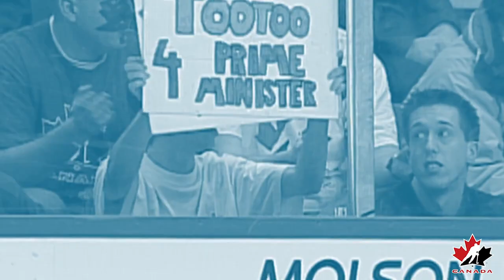North : 2022 Regional Premier's Awards for Indigenous Youth Excellence in Sport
The Indigenous Sport, Physical Activity and Recreation Council (I·SPARC) is pleased to announce the outstanding athletes from the North region that are named as regional recipients of the 2022 Premier’s Awards for Indigenous Youth Excellence in Sport.

North Region (east and west):
Kendra Schlamp, Hockey/Basketball/Soccer/Snowboarding/Track and Field, Moberly Lake, Salteau First Nations
Rowan Teegee-Zatorksi, Volleyball, Prince George, Lheidli T’enneh
Claire Turner, Soccer, Fort St. John, Dane-zaa First Nations
Kurtis Lee, Hockey, Fort St. John, Dease River First Nation
Keesha Pontious, Volleyball, Quesnel, Selkirk First Nation
Philippe Josiah Lacerte, Hockey, Burns Lake, Lake Babine Nation
Fredrick Bear, Hockey/Basketball/Softball, Hazelton, Gitanyow
Teysean Angeline Henry, Figure Skating, Terrace, Gitxsan/Tsimshian Nation
Josh Leighton, Hockey/Golf/Track and Field/Cross-Country, Prince Rupert, Metlakatla

These regional recipients automatically serve as nominees for the Provincial Awards, which will be announced later in 2023.

00:00 Award Intro
01:52 Ken Edzerza
03:32 Hon. Lana Popham
04:45 Kendra Schlamp
05:42 Claire Turner
07:07 Rowan Teegee-Zatorski
08:21 Kurtis Lee
09:36 Keesha Pontious
12:48 Philippe-Josiah Lacerte
14:11 Frederick Bear
15:33 Josh Leighton
16:52 Teysean Angeline Henry